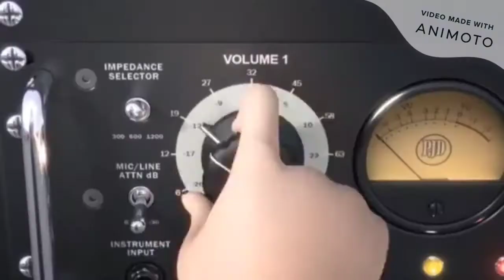Vocaloid covers That's What You Get by Paramore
ALL HAIL QUEEN HATSUNE MIKU!